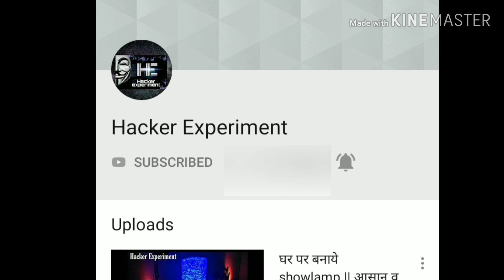Mini Hoverboard || simplest toy at home || घर पर बनाये Hoverboard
So hello guys swagat h aapka hmaare channel pe aaj hm aapke liye laaye h simplest toy ghr pe kaise bnaaye so bhaiyo video ko pura dekhe aur comment box m jroor btaaye kaisy lgi video aur iska upgrade version kuch dino m upload krunga so guys keep supporting .

cover topic -

Hacker, Experiment
How to make mini hoverboard
How to make hoverboard at home
How to make simplest toy at home Hoverbaord, Mini hoverboard
Dc motor
Dc motor toy
Easy toy
Invention
Creative ideas
Electric hoverboard MI
Hacker experiment
New innovative ideas
India best toy
India invention
Dc motor hacks
Easy hoverboard
Sbse aasan
New experiments
Indian
Awesome gadgets
Awesome hack
Creative things
5 simplest hack
duniya ki sbse choti hoverboard
skateboard ghr pe kaise bnaaye

Hacker Experiment learn cool tricks See amazing experiments
Cool life hacks new innovative ideas creative things